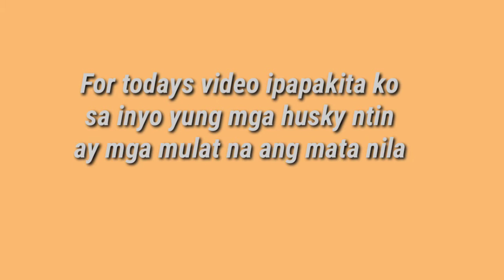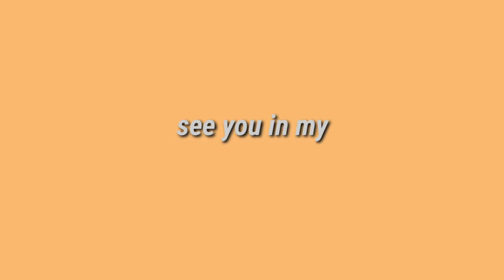VLOG #12 OPEN NA ANG EYES NG MGA HUSKY PUPPIES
ang cucute nila lahat ang gaganda ng mga eyes nila.